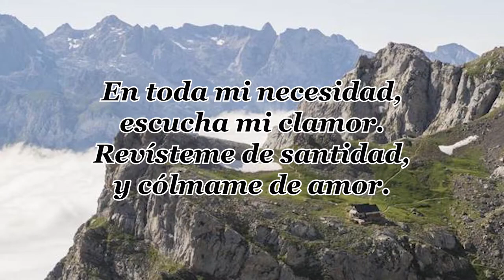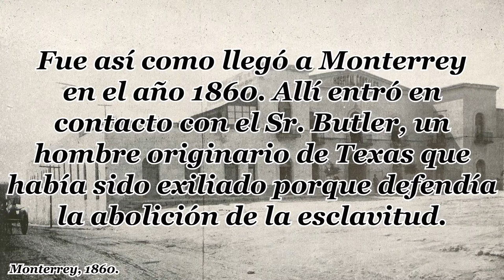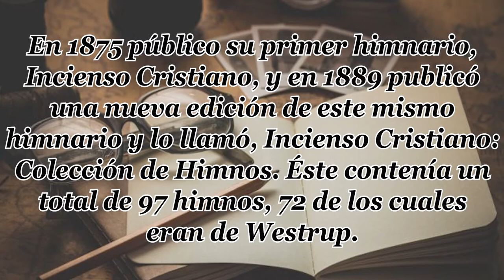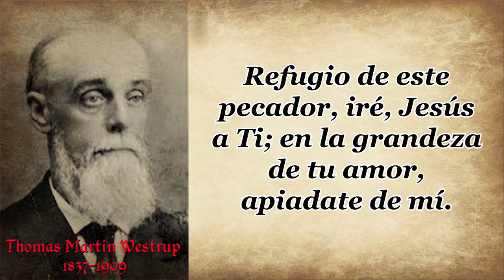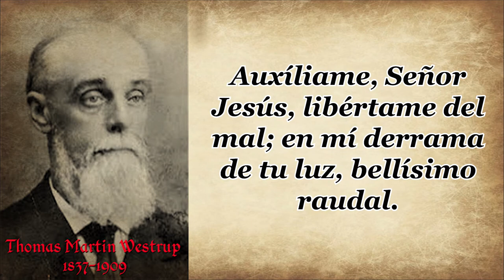58 THOMAS MARTIN WESTRUP REFUGIO DE ESTE PECADOR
AUTOR: THOMAS  MARTIN  WESTRUP
HIMNO: REFUGIO DE ESTE PECADOR
00:0
HISTORIA DETRÁS DEL HIMNO
1. Refugio de este pecador,
iré, Jesús a Ti;
en las riquezas de tu amor,
acuérdate de mí.
2. Confieso que culpable soy,
confieso que soy vil;
por Ti, empero, salvo soy,
seguro en tu redil.
3. Auxíliame, Señor Jesús,
libértame del mal;
en mí derrama de tu luz,
bellísimo raudal.
4. En toda mi necesidad,
escucha mi clamor.
Revísteme de santidad,
y cólmame de amor.

Entre los himnos de habla hispana un nombre que se va a encontrar con frecuencia es el de Thomas  Westrup, quien aportó notablemente en la autoría y traducción de muchos himnos en español.
Thomas  Martin Westrup nació en Londres, Inglaterra, el 10 de abril de 1837.
 Sus padres, John y Catherine Westrup, le enseñaron las Escrituras desde muy pequeño, especialmente su madre.
 La Biblia era siempre leída en el culto familiar.
En el año 1852, la familia Westrup se mudó a Guanajuato, México, debido a que firmó un contrato con un hombre rico, mexicano, para que le construyera un molino de harina en San Miguel de Allende.
 Thomas y su hermano, Alfredo, estaban incluidos en este contrato.
Aunque la construcción del molino nunca se llevó a cabo, la familia Westrup decidió quedarse en México más tiempo.
 Viviendo en San Miguel, a Thomas y su hermano Alfredo, les dio la fiebre tifoidea, con tal gravedad que su familia pensó que morirían.
Hicieron todos los preparativos para el entierro, incluso, unos amigos se ofrecieron para que fueran sepultados en su terreno, ya que el sacerdote del pueblo no había dado autorización para que fueran enterrados en el panteón.
 Sin embargo, Thomás se recuperó y, un tiempo más tarde, viajó buscando oportunidades en otros lugares de México.
Fue así como llegó a Monterrey en el año 1860.
 Allí entró en contacto con el Sr. Butler, un hombre originario de Texas que había sido exiliado porque defendía la abolición de la esclavitud.
 Thomas defendía el romanismo frente al Sr. Butler quien, aunque no tenía mucha fuerza en el debate, podía citar con precisión y claridad las Escrituras.
 Además del Sr. Butler, la familia Westrup conoció a otro exiliado de Texas, Santiago Hickey, quien les compartió el evangelio muchas veces y de quien aprendió mucho sobre la Palabra de Dios.
Después de la muerte de su madre, Thomas fue salvo y, un tiempo más tarde, a pesar de la oposición de su padre, fue bautizado por el Sr. Hickey.
A partir de allí, Thomas vio la necesidad de compartir el mensaje de salvación a muchos otros en la República Mexicana.
Habiendo vivido muchos años en México, podía dominar el idioma como un nativo.
 Esto le llevó a iniciar el esfuerzo de la traducción y publicación de folletos evangélicos, así como de himnos.
 En 1875 público su primer himnario, Incienso Cristiano, y en 1889 publicó una nueva edición de este mismo himnario y lo llamó, Incienso Cristiano: Colección de Himnos.
 Éste contenía un total de 97 himnos, 72 de los cuales eran de Westrup.
Thomas Westrup dedicó muchos años de su vida a compartir el evangelio en el noreste de México.
Pasó a la presencia del Señor el 14 de noviembre de 1909.
Se estima que Thomas Westrup escribió y tradujo más de quinientos himnos, como ALABADO, EL GRAN MANANTIAL y muchos más.